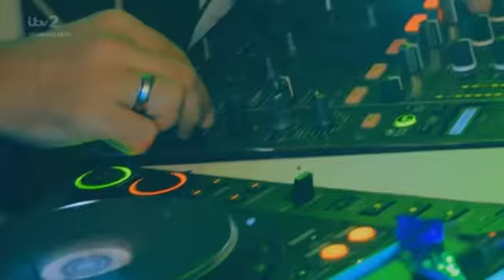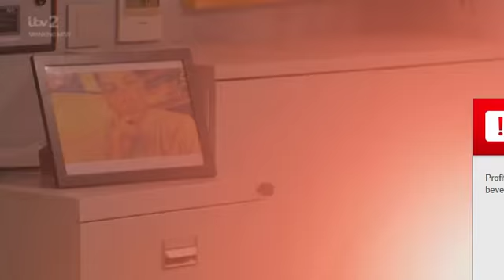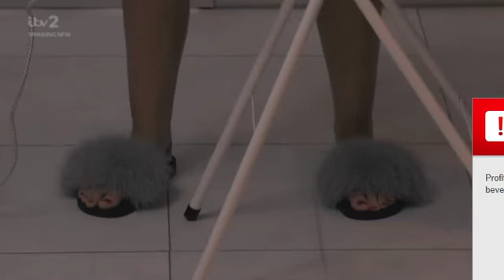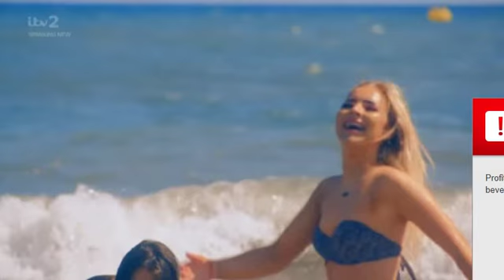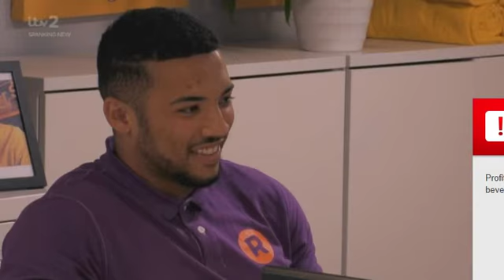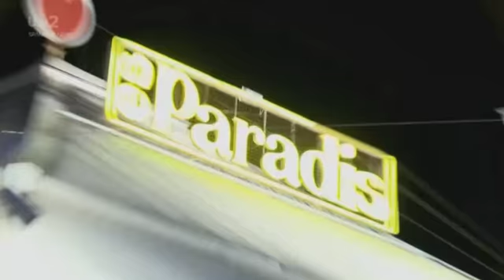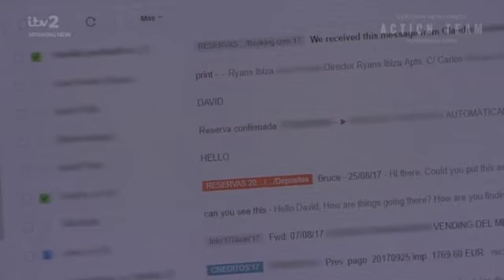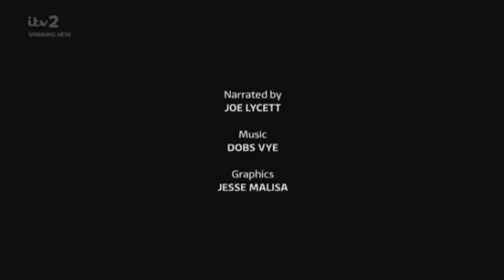Ibiza Weekender season 4 episode 9 ITV2 S04E09